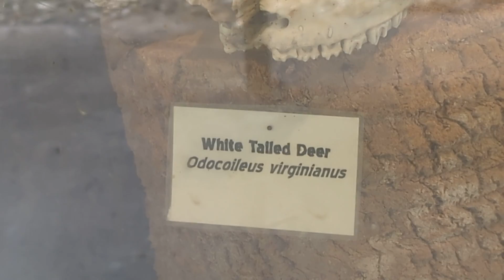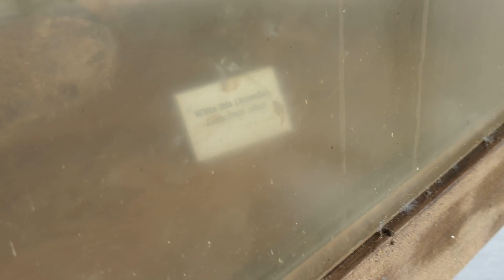White Tailed Deer Skulls, Peninsular Cooter, Gadwall Duck, Wood Duck & White Ibis! Orlando Wetlands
White Tailed Deer Skulls, Peninsular Cooter, Gadwall Duck, Wood Duck & White Ibis! Orlando Wetlands Park, Christmas, Florida